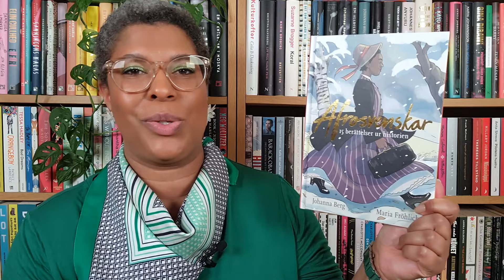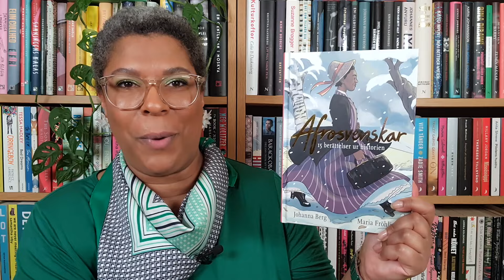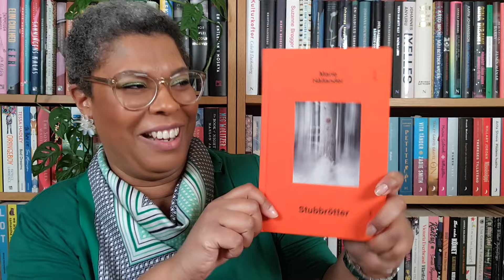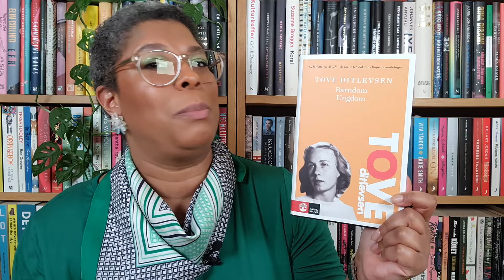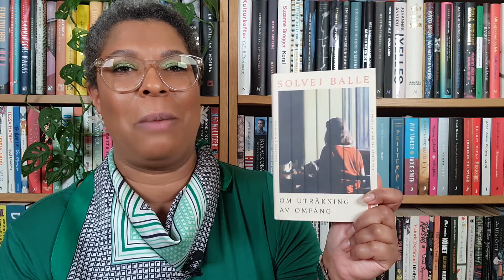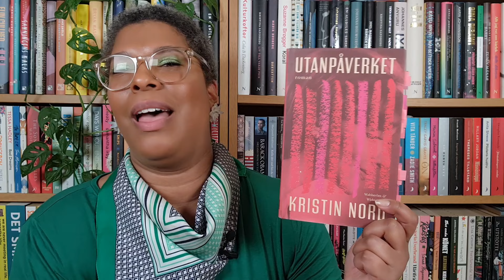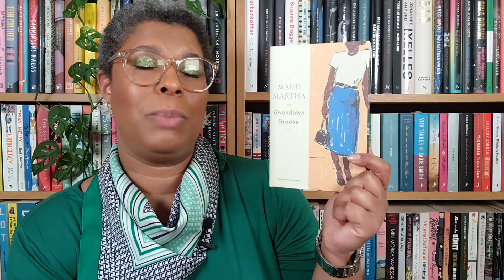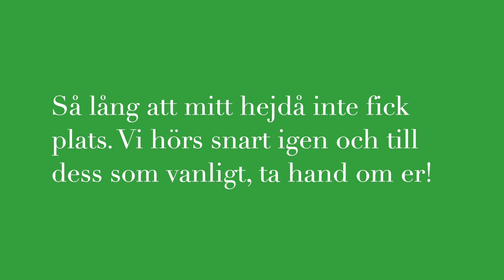Årets bästa böcker 2023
Det har blivit hög tid att summera läsningen för 2023 och kora mina favoriter. Här kommer min topp 10:
Afrosvenskar: 15 berättelser ur historien – Johanna Berg och Maria Fröhlich